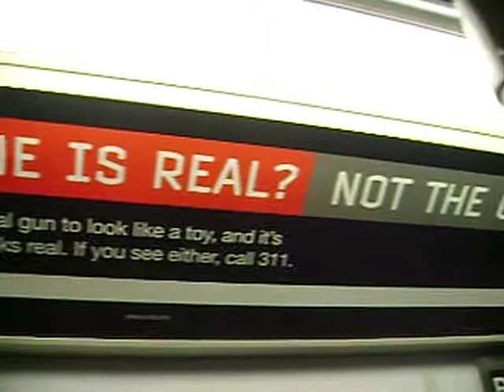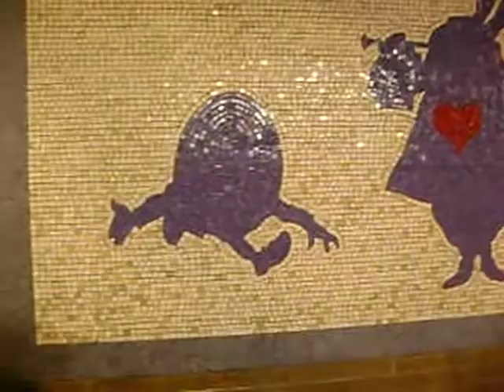2. Tales of the New York Subway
Le métro de New York est loin d'être sans intérêt... voici quelques séquences tournées dans diverses stations. J'ai notamment inclus une publicité assez bizarre sur les armes à feu. La trame sonore : Sequent C, de Tangerine Dream.

New York's subway is quite an interesting place... here are a few sequences shot in various stations. I included a strange ad about firearms. The soundtrack : Tangerine Dream's Sequent C.